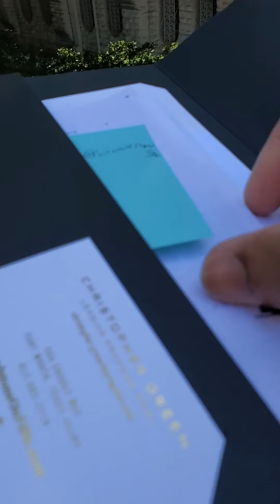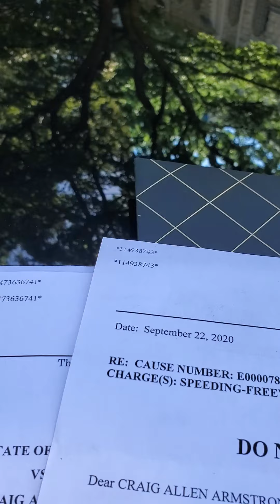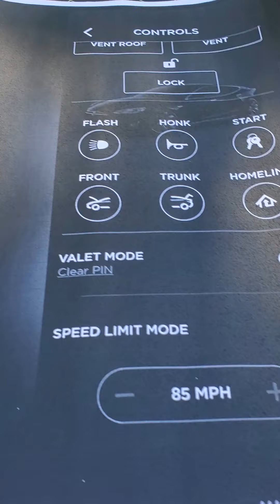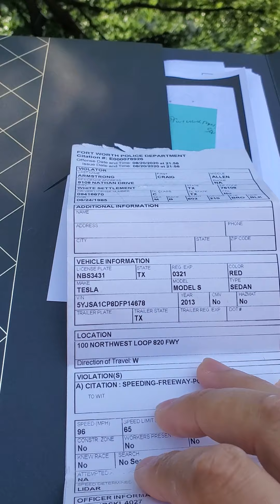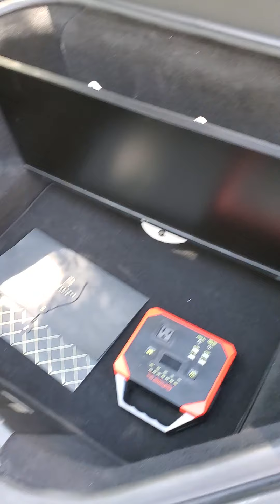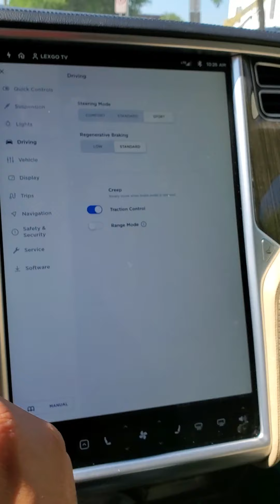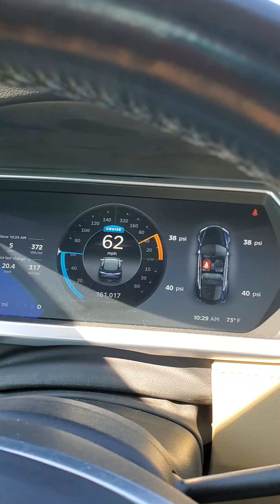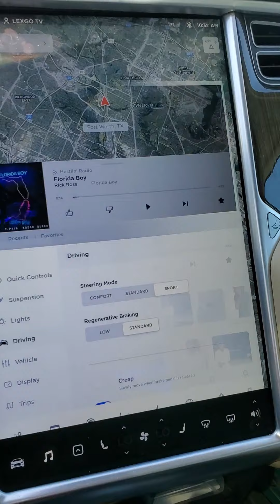NOT GUILTY With Reasoning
This is what I was up against but I could not record cause I did not have the permission